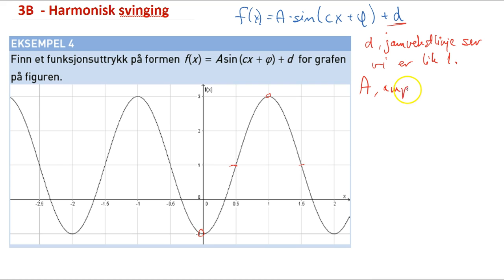R2 Harmonisk svinging - eksempel